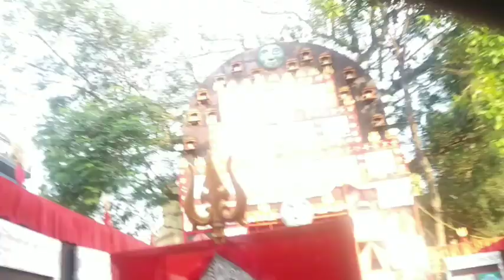কে এন সি রেজিমেন্ট সহ বারাসাতের কালী পূজো -২০২২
Barasat Kali pujo-2022/Kali pujo-2022(part-3)